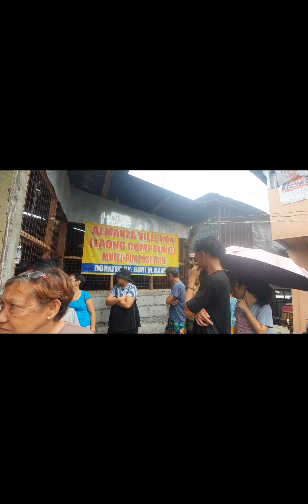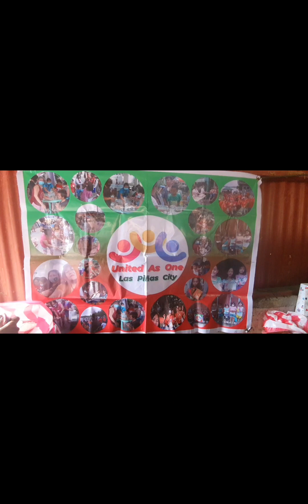UNITED AS 1 FEEDING AT LAONG, ALMANZA UNO. THANK YOU SEN. CYNTHIA A. VILLAR